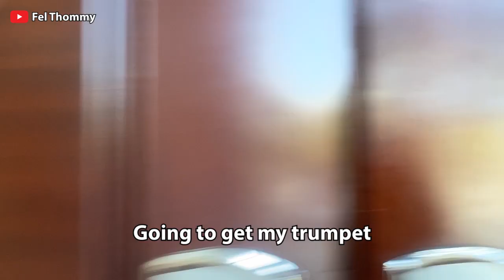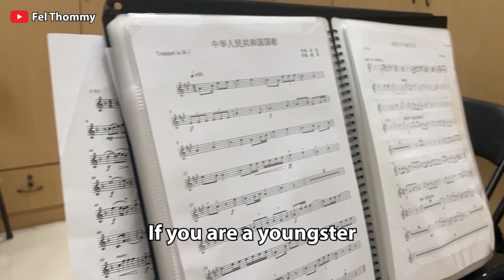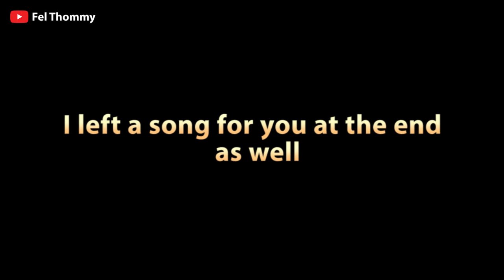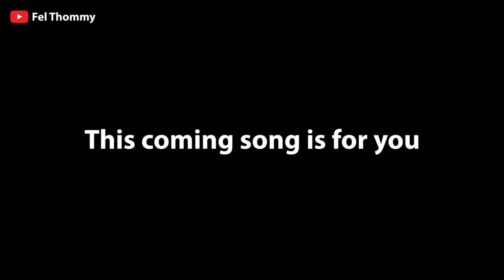BEING THE ONLY BLACK MAN AMONG THIS CHINESE ORCHESTRA / HOW IT IS....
This is how it is to be the only black man/ foreigner in this Chinese orchestra band...

Comment which videos you want to see me do..

Possibly questions
Which band is this ; it's my university orchestra band
What are you doing in china; Studying